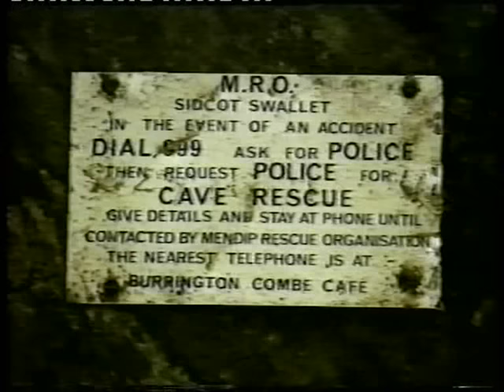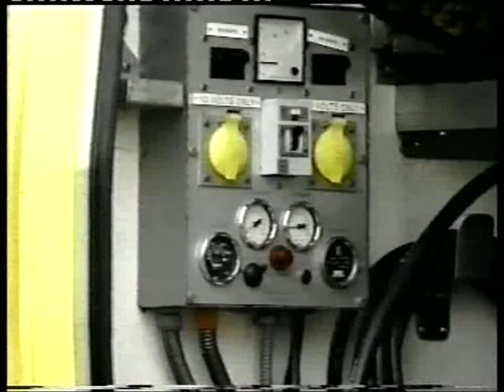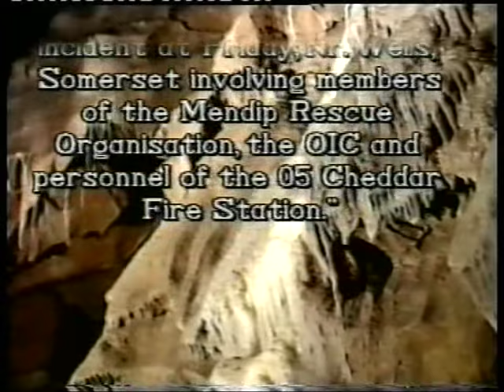MRO - Somerset Fire Brigade Cave Rescue Film 1985